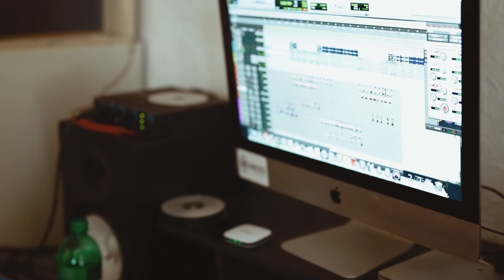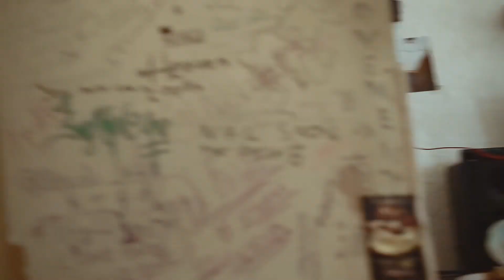VACCI VISUALS PRESENTS: EP. 1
This is the first episode in the Vlog series presented by Vacci giving you a visual into his lifestyle

FEATURED IN EP. 1
Lil Chris
Gritz
Tony Cartel
Roy French
King Devn
Law Beatz
Macrod
Phil Jordan
Holiday Kirk